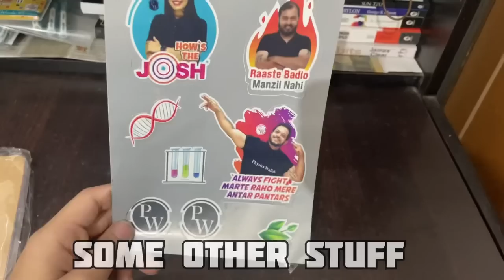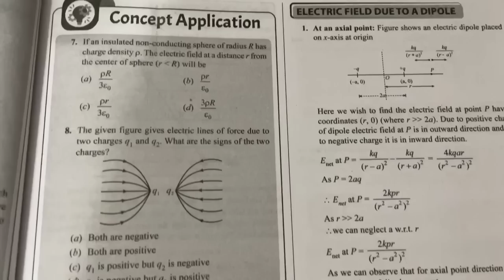Unboxing My Vidyapeeth Welcome Kit || Lakshya Jee latest module 2023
In this video, I will be unboxing my Vidyapeeth Welcome Kit, which includes the latest module from Lakshya JEE for the 2023 exam.

As a JEE aspirant, I understand the importance of having the right resources and tools to help me succeed. That's why I'm excited to share with you the contents of this kit and how it can benefit you in your own JEE journey.

I will be reviewing each item in the kit and giving my honest opinion about its usefulness for the exam.

CINEMATICS,B ROLLS
IIT Bombay
IIT Delhi
IIT Madras
IIT Kharagpur
VISUAL STORYTELLING
CINEMATICS
B ROLLS
HOW TO STUDY FOR 10 HOURS A DAY
productivity
 a day in the life
hyderabad
iitian,
iit student
iitian life
iit jee
iit jee tips
sankho kun
lakshya jee latest module
sankhokun
how to study longer
iit bombay
preparation
Exam vlog
Vlog
VNIT Nagpur,
How I cleared IIT JEE from average student
PhysicsWallah
IIT,
IIT Bombay
IIT Delhi
IIT Madras
IIT Kharagpur
IIT Kanpur
IIT Roorkee
pwnsat scholarship exam
pw scholarship
"Hustle and Grind: How a JEE Aspirant Spends their Day"
"From Sunrise to Sunset: A JEE Aspirant's Revision Journey"
"JEE Aspirant's Study Vlog: A Productive Day of Revision"
"Life as a JEE Aspirant: A Look at their Revision Techniques"
"All Work, No Play: A JEE Aspirant's Day of Non-Stop Studying"